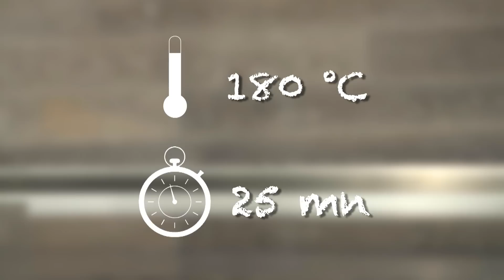Brownie léger orange et noisettes avec le Cooking Chef de Kenwood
Découvrez une délicieuse recette de Brownie léger orange et noisettes avec le Cooking Chef